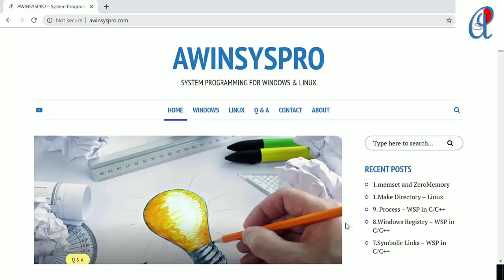Surprise Announcement !!!! awinsyspro.com :)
Hello All, I have created my blog. below is my blog address

I will run my both YouTube and blog parallel . If you have any feedback and suggestion. Always Welcome.

Thanks!